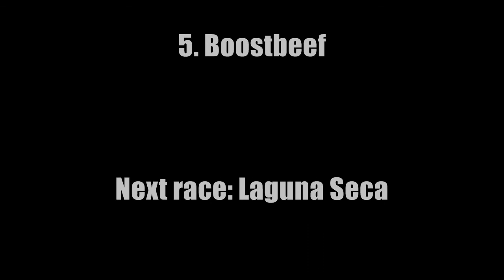FWC Super GT Sebring Raceway: Season 1, Race 3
Forza World Challenge Super GT: Season 1, Race 3 Winner: BlackCasper. Song: Sick Puppeis - 'You're Going Down' Freewebs.com/ForzaWorldChallenge